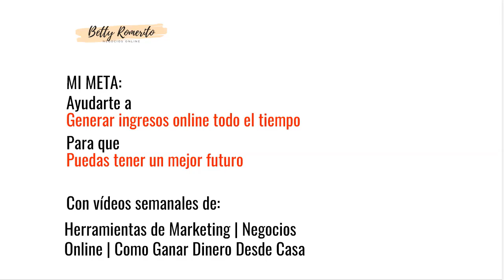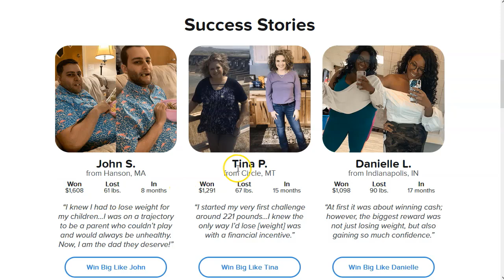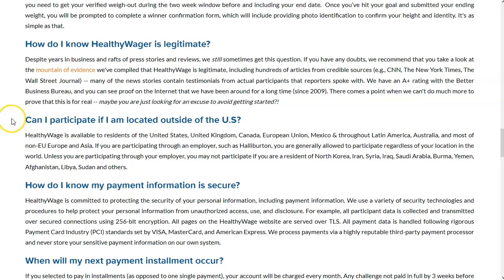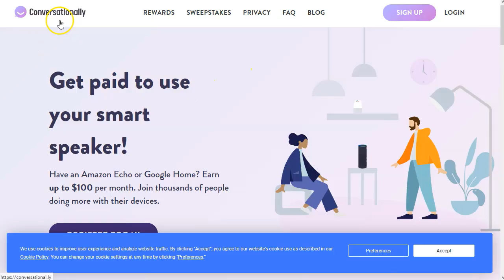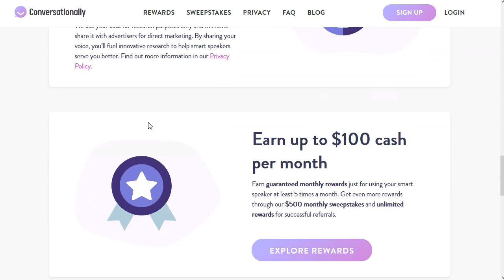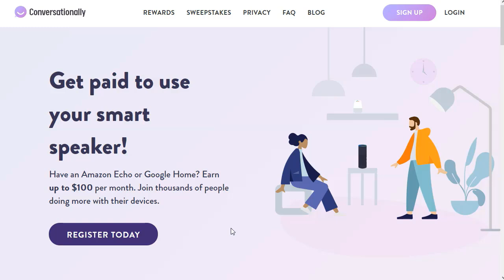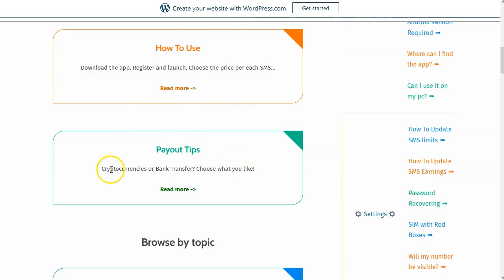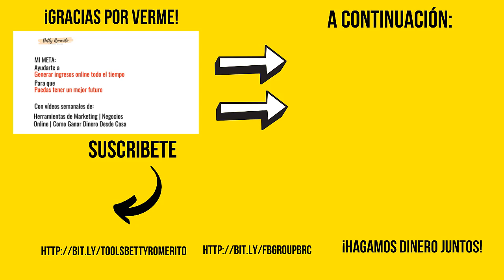3 Formas RARAS de Ganar Dinero desde Casa 😸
¡Hey Marketers!

Espero que estéis bien porque hoy vamos a ver 3 formas muy RARAS de ganar dinero…
En serio, son muy raras, pero oye, están ahí y tú puedes aprovecharlas para ganar dinero.

Puedes ganar por ¡bajar de peso!
Por hablar con alexa
¡Por tus sms!

Son formas muy sencillas y cómodas de ganar dinero que puedes poner en marcha hoy mismo.

Verás que no necesitas apenas nada, un celular o unos speakers y es todo, con solo eso puedes generar ingresos con estas 3 formas de ganar dinero desde casa que son sencillas y fáciles de hacer.

¡VAMO$!

Saludos
Betty Romerito

★★⚠️IMPORTANTE ⚠️★★